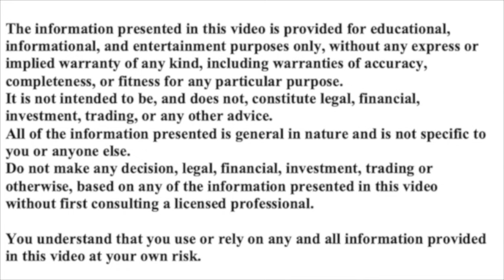WILL FRANCE BREAK THE EU? CRISIS & CHAOS IN EUROPE & THE UK! - WITH TOM LUONGO! (EXTRACT)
days.
 current affairs.